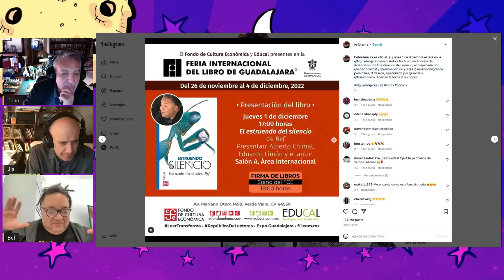La Chora Interminable Radio ft. BEF Noviembre/22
La Chora Interminable de Jis y Trino.
Producción: Radio Universidad de Guadalajara (Huara Ornelas) y Gavo Casillas.

Gracias infinitas a nuestros Patreons.